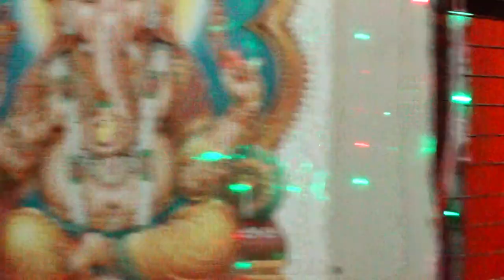shri mad bhagwat 2022 part 1